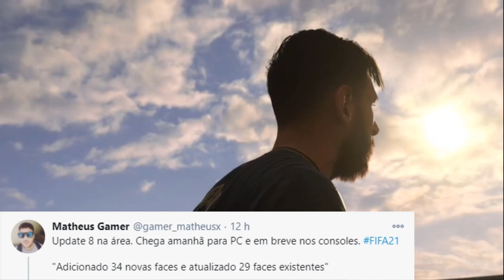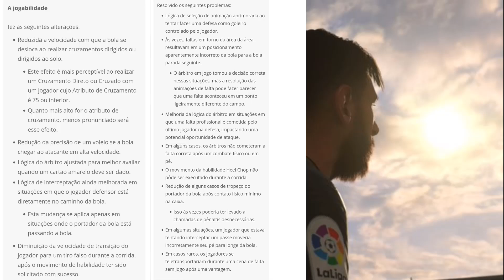FIFA 21 - 34 NOVAS FACES E CHUTEIRAS ADICIONADAS UPDATE 8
Fala manos a EA adicionou uptae 8, com 34 novas faces, novas chuteiras e diversas correções. Aqui o link do Matheus Gamer pra voce acompanhar todas as mudanças